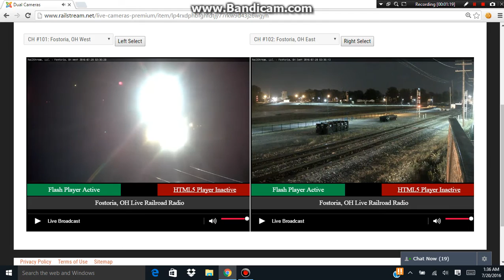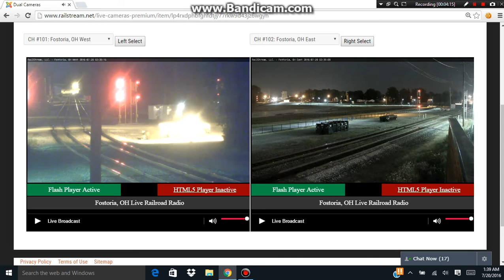Norfolk Southern Intermodal on the CSX?